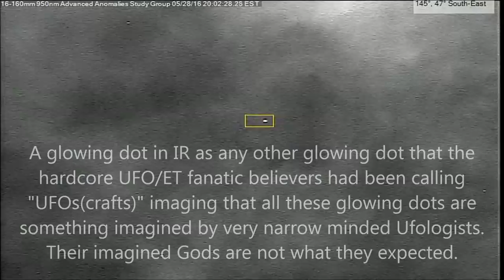Melting red Anomaly 05/28/16 7:55pm EST.